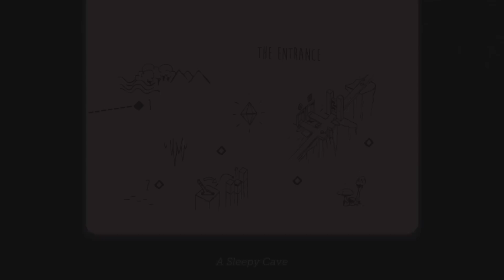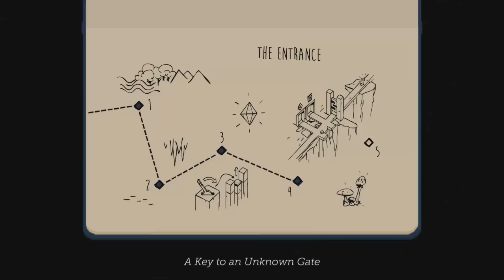Test Chamber - Lara Croft Go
We take a look at the opening stages of Lara Croft Go, a turn-based puzzle game for mobile devices by developer Square Enix Montreal.